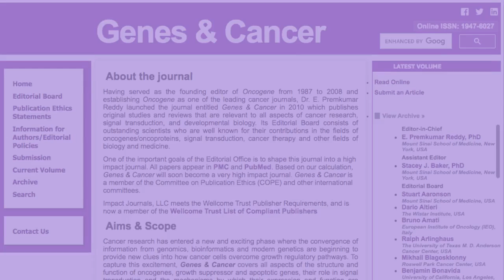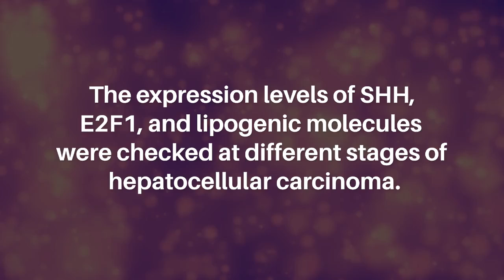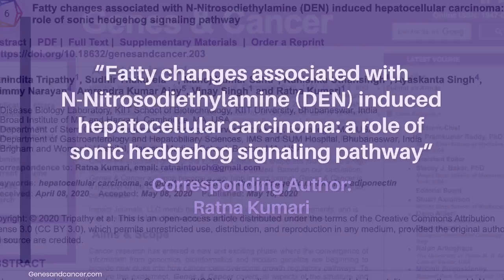Fatty Changes Associated With N-Nitrosodiethylamine (DEN) Induced Hepatocellular Carcinoma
Genes & Cancer published this research paper in Volume 11: Issue 1-2, entitled, "Fatty changes associated with N-Nitrosodiethylamine (DEN) induced hepatocellular carcinoma: a role of sonic hedgehog signaling pathway" by authors from the Disease Biology Laboratory, KIIT School of Biotechnology, KIIT University, Bhubaneswar, India; Broad Institute of MIT and Harvard, Cambridge, MA; Department of Stem Cell and Regenerative Biology, Harvard University, Cambridge, MA; Department of Gastroenterology and Hepatobiliary Sciences, IMS and SUM Hospital, Bhubaneswar, India; Brigham and Women’s Hospital, Harvard Medical School, Boston, MA.

Abstract

Backgrounds and Aims: Hepatocellular Carcinoma (HCC) is the leading cause of cancer-related mortality across the world. Non-viral etiological factors including obesity and metabolic syndrome have now become prevalent cause of hepatocellular carcinoma. Sonic Hedgehog (SHH) pathway is activated in hepatocellular carcinoma but its role in regulation of lipogenic molecules during the hepatocarcinogenesis is not known. The aim of present study is to explore the role of SHH pathway in fatty changes associated with hepatocarcinogenesis at different stages and to further correlate the expression of SHH with lipogenic pathways.

Results: Our results demonstrated significant increase in lipidosis and fibrosis in DEN+CCl4 treated animals. It was simultaneously associated with the enhanced expression level of SHH, E2F1, adiponectin, and lipogenic molecules in DEN+CCl4 treated animals. These results were also corroborated with the similar findings in higher stage patients’ biospecimens.

Methods: N-Nitrosodiethylamine (DEN) and Carbon TetraChloride (CCl4) induced hepatocellular acrcinoma model in male Wistar rats were established to study the expression level of SHH pathway and associated fatty changes during different stages of hepatocarcinogenesis. The expression levels of SHH, E2F1, and lipogenic molecules were checked at different stages of hepatocellular carcinoma. These results were further compared with biospecimens of hepatocellular carcinoma patients of different stages.

Conclusions: Our results revealed an unknown aspect of SHH pathway in hepatocarcinogenesis via its control over lipogenesis. It gives insight into the lipogenic properties of DEN+CCl4 induced rodent hepatocarcinogenesis model and how SHH pathway operate to arbitrate this response.

Keywords - open access, cancer research, research, hepatocellular carcinoma, adiposity, SHH-E2F1 pathway, lipogenic molecules, adiponectin